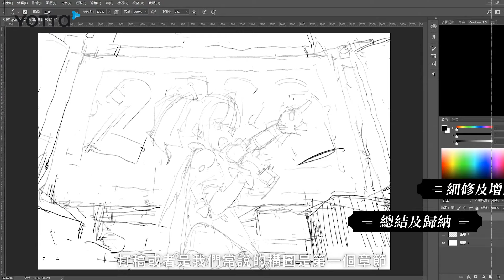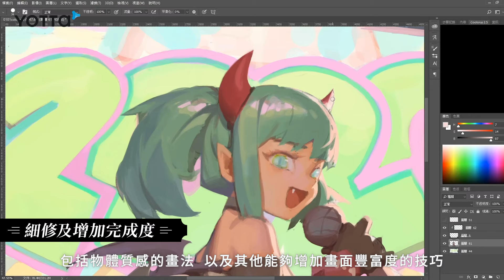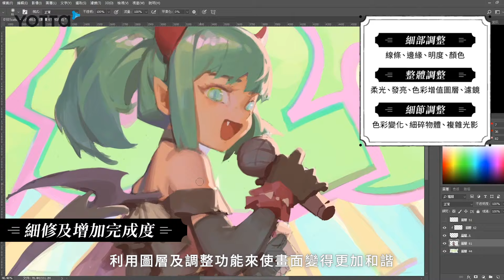Photoshop 電繪學習藥方｜從線稿到上色，解決你的繪畫症頭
【Photoshop 電繪學習藥方】

◎ 帶領你初探專業繪師的電繪技巧
了解電繪背後的原理，你才能觸類旁通，創造出自己的電繪。這堂課會先教你「電繪的 Why」，帶你了解電繪的邏輯思維；接著學習「電繪的 How 」，認識專業繪師如何動筆與練習。

◎ 課程會帶你深入——
▶ PS 圖層思維｜理解分圖層的原因與方法
▶ 上色與配色邏輯｜了解色彩搭配的原理與技巧
▶ 打光及陰影手法｜探討電繪的各種光影處理法
▶ 質感與材質表現｜學習布、金屬的質感作畫方式
▶ 最終的細修手段｜調整明度與運用濾鏡等，讓畫作提升完整度
☆ 隨課附贈講師親製的電繪講義、psd 原檔等，讓你不只從影片中學習，還可從檔案中理解更深刻的電繪知識！